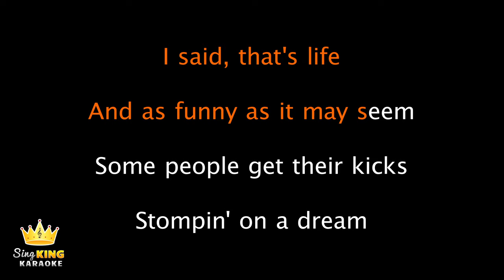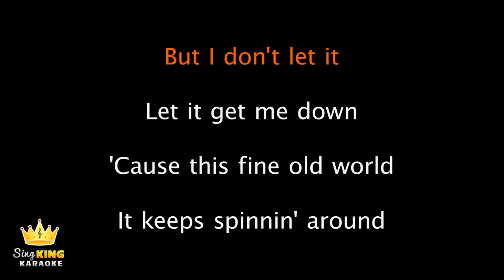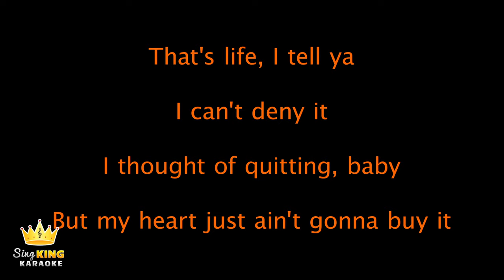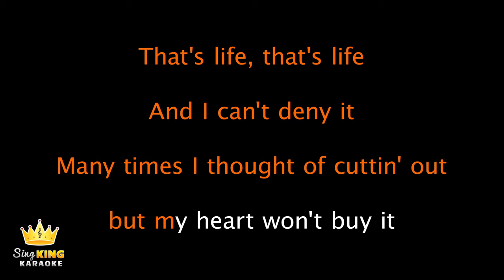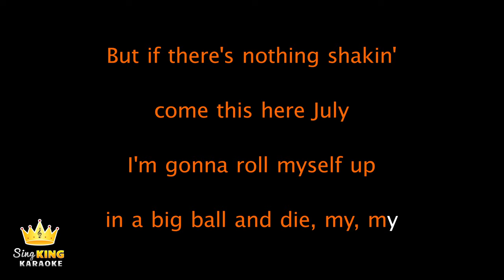Frank Sinatra - That's Life (Karaoke Version)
Karaoke sing along of “That's Life” by Frank Sinatra from Sing King Karaoke